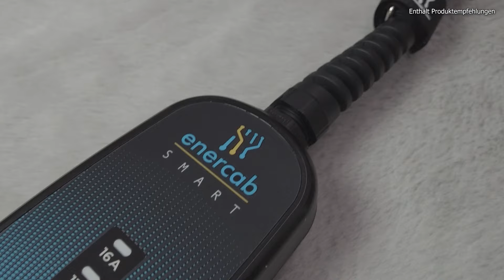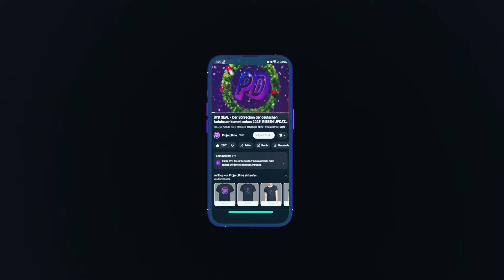CHERY eQ7 - Ein kleiner Blick auf Cherys erstes E-Auto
Also die Chinesen hören auch nicht auf. Ein neues E-Auto nach dem Anderen wird da aus dem Ärmel geschüttelt und das auch noch zu, für dortige Verhältnisse, utopisch kleinen Preisen, von denen wir in Deutschland nur träumen können.

Das nächste interessante Auto ist also der Chery eQ7, wobei der Name noch nicht fix ist. Und der launcht noch dieses Jahr...
Viel Spass!

Kapitel:
00:00 Intro
00:33 Der Chery eQ7
01:12 Exterieur
01:31 Interieur
02:05 Das ENERCAB SMART Ladekabel
02:43 Technische Daten
03:46 Preise
04:08 Outro